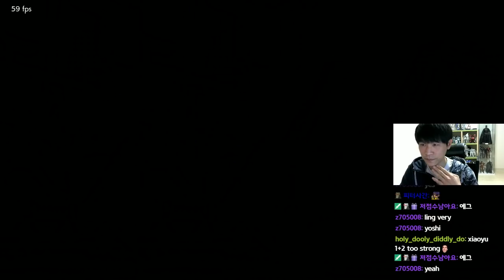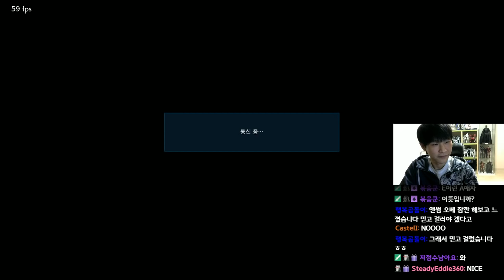[TEKKEN 7] 전업호구(Lee) vs Sodam(Xiaoyu)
TEKKEN 7 Tekken god prime rank match
Lee vs Xiaoyu

6:00 p.m ~ 9:00 p.m start